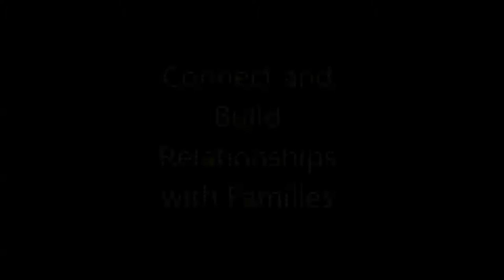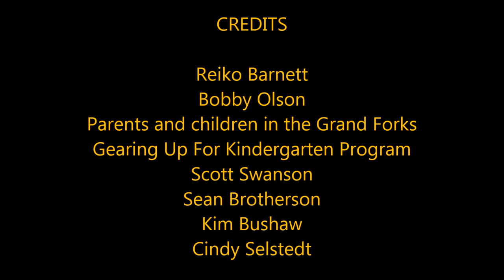5 Ways Gearing Up for Kindergarten Helps Educators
Gearing Up for Kindergarten is an educational program to help parents and children with school readiness. This video describes how Gearing Up for Kindergarten helps educators engage children and families for a successful transition to kindergarten. The curriculum was developed and is available from the NDSU Extension Service.